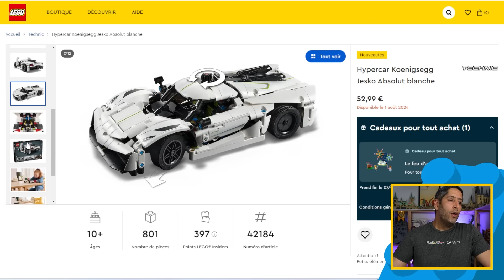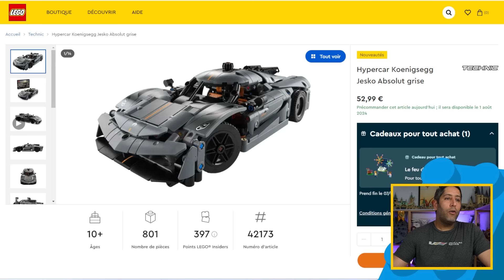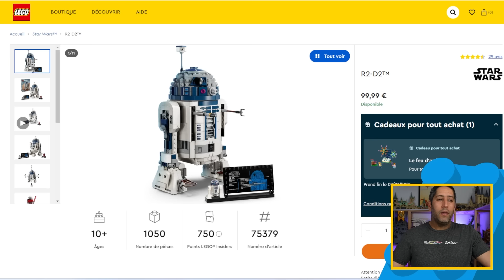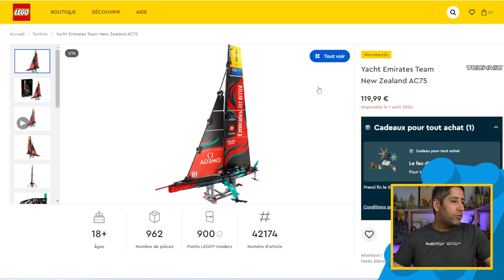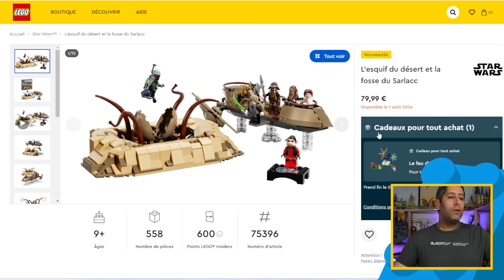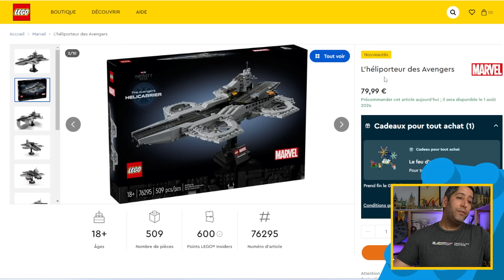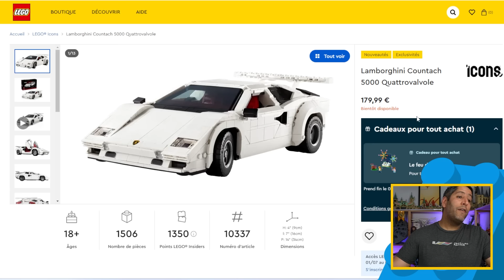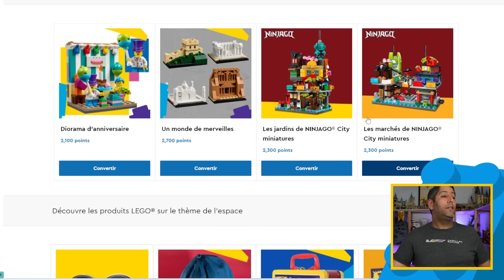LES NOUVEAUTES LEGO DE JUILLET ET AOUT 2024 !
BA 255 point sur les nouveautés LEGO de juillet et aout 2024 ➡️Soutenir l’indépendance de la chaine en achetant vos LEGO 🧱 et choppe de la brique moins chère sur Mamazon

Chapitres :
00:00 introduction
00:36 Nouveautés d'aout
06:21 Nouveautés de Juillet
07:54 Conclusion